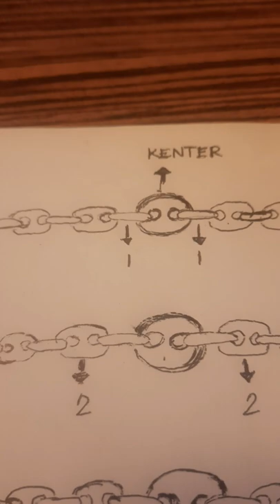HOW TO COUNT SHACKLES DURING ANCHOR | mamay isnan